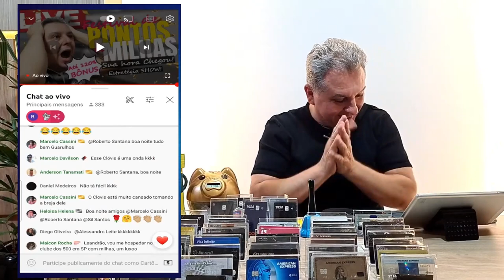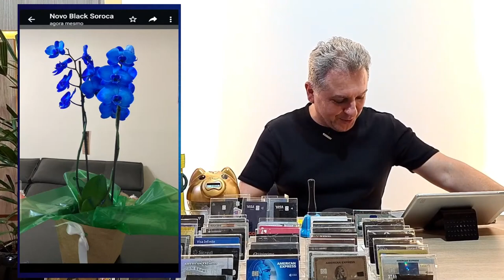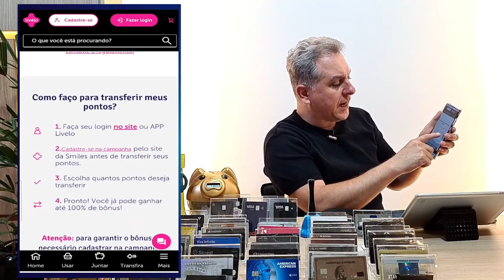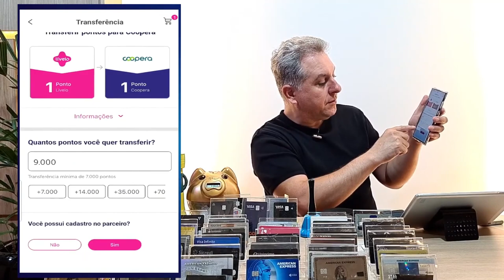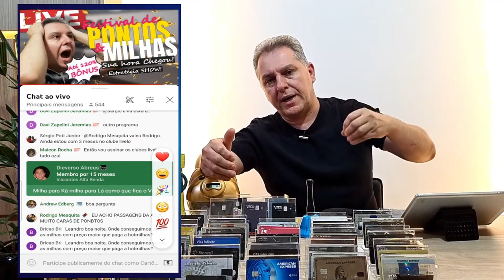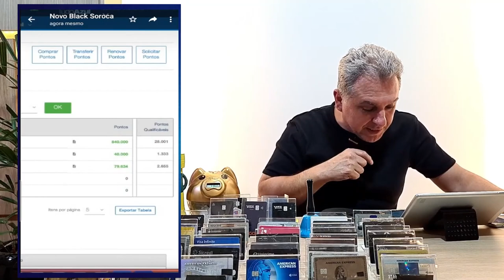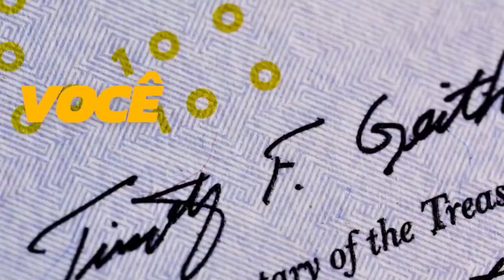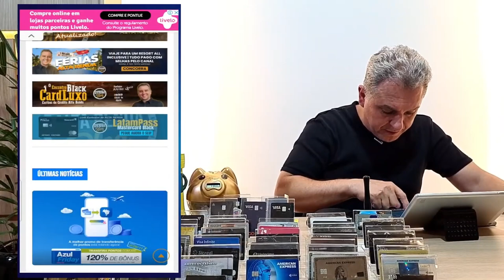💳LIVE: UM TURBILHÃO DE MILHAS HOJE, ESTRATÉGIA TOP SÓ PARA VOCÊS DE GRAÇA. LIVE 07/11